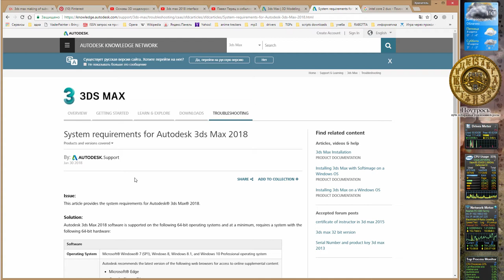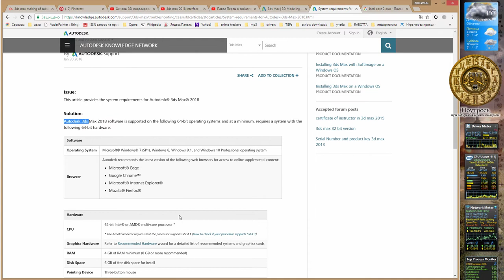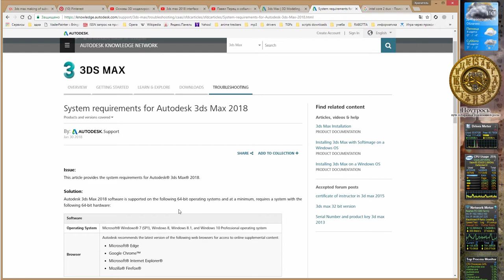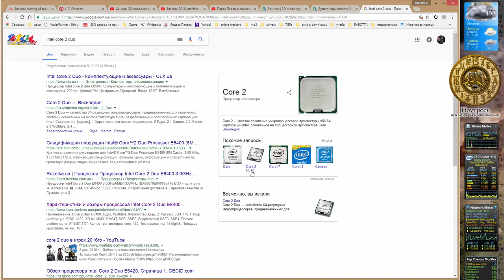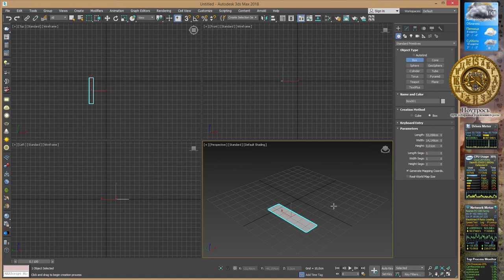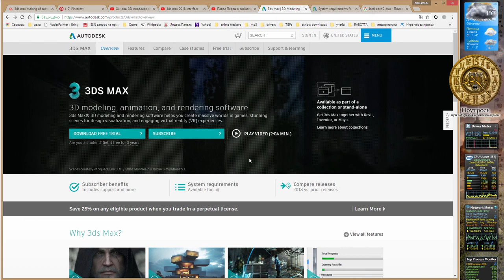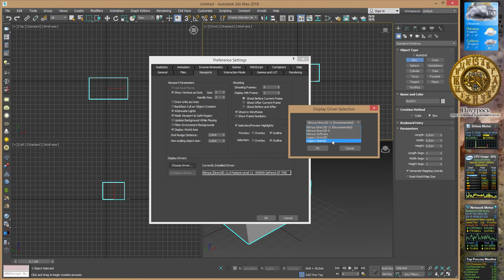3Ds Max 2018 лекция 01 системные требование и получение программы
3Ds Max 2018 лекция 01 системные требование и получение программы.